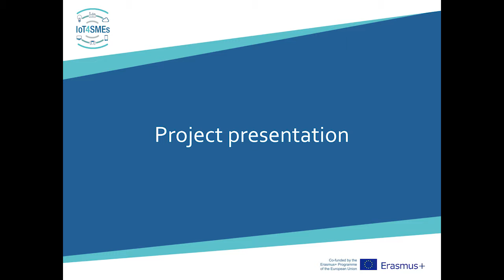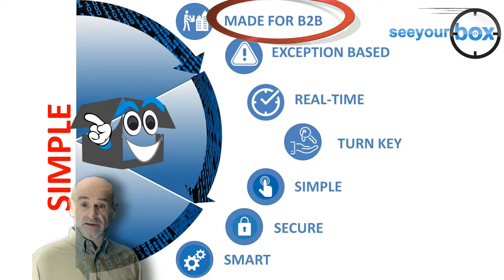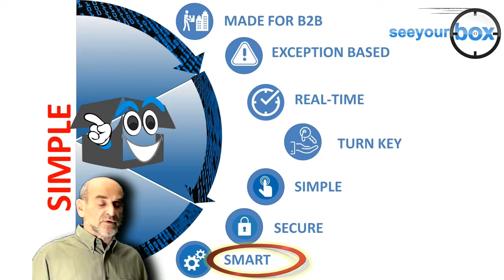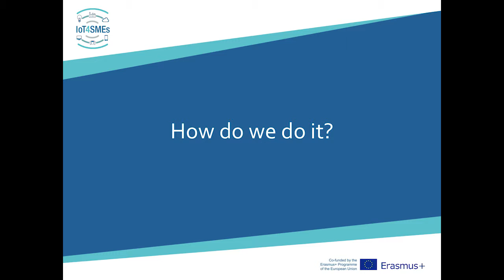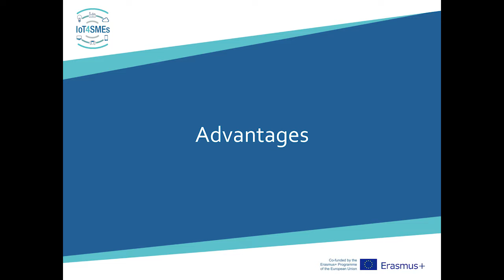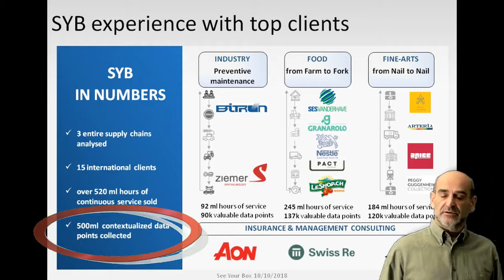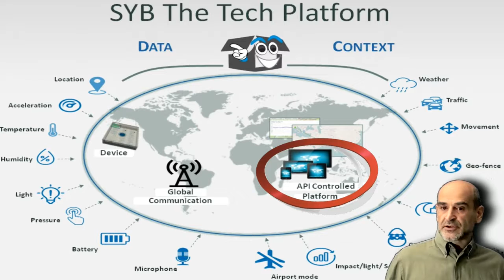Marco Toja, CEO of SeeYourBox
Marco Toja introduces a real time system for goods monitoring.